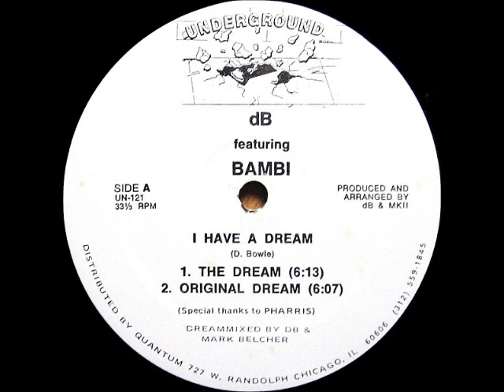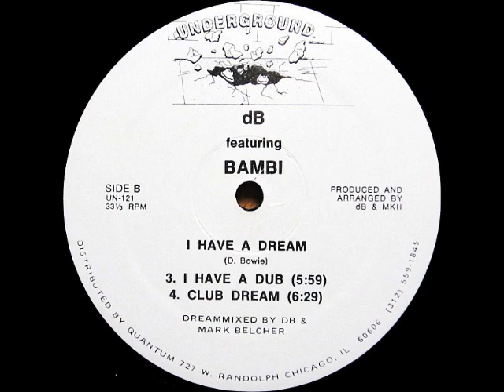DB & Bambi I Have A Dream Club Dream